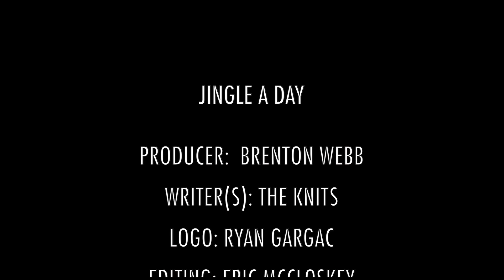Bubble Bath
Bachelor No. 1, what's your ideal Bubble Bath?